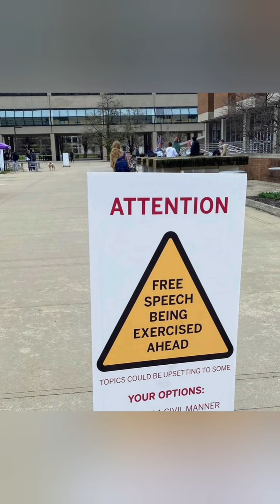Chains of Love ...